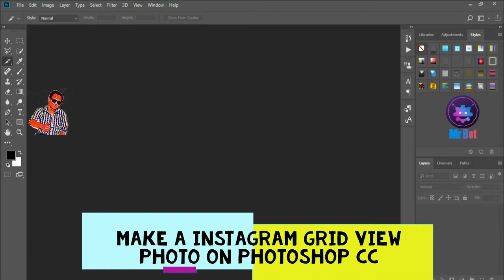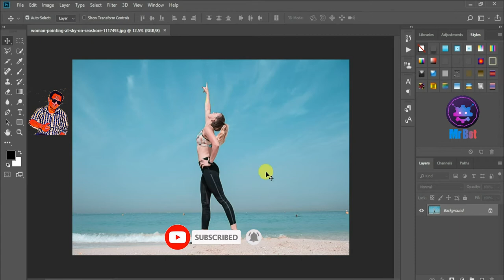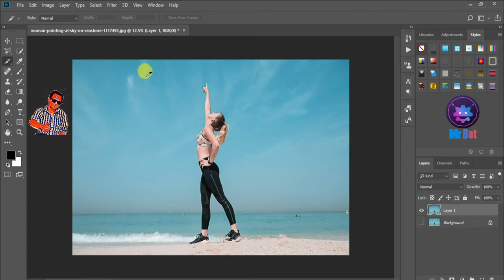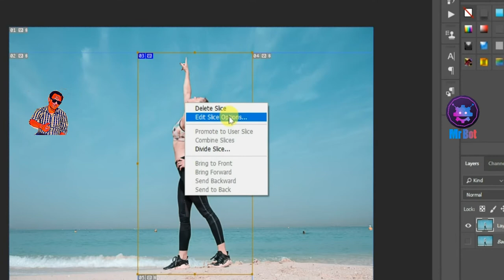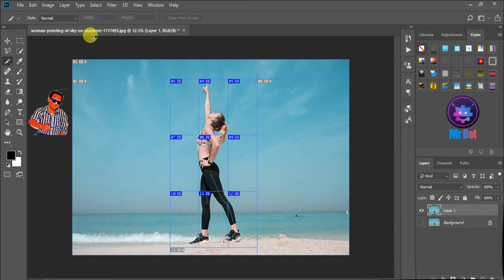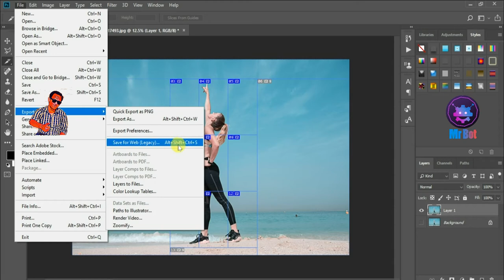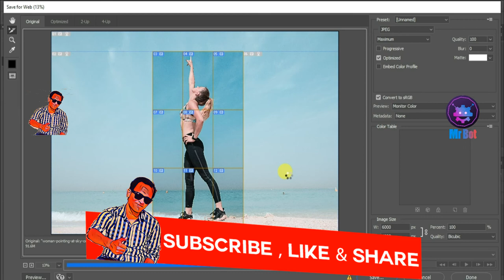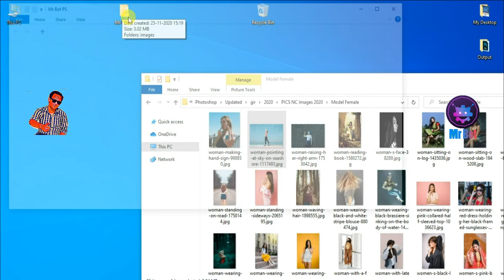How to make a grid photo for instagram | Make a Grid Squares | Instagram par photo grid kaise banaye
About Video : Hello friends mene aaj iss video me bataya hai aap kaise adobe photoshop cc me instagram photo grid kaise banaye janne ke liye video ko pura dekhe aur channel ko bhi susbcribe kare.

Topics Cover In video :
1. How to make a grid squares instagram photos in photoshop ?
2. How to use slice tools in adobe photoshop tutorial in Hindi ?
3. How to make a instagram post on adobe photoshop CC ?
4. How to post grid photo on instagram ?
5. Instgram ke liye grid view photo kaise banaye ?
6. How to create a photo for instagram grid on adobe photoshop tutorial ?
7. How to create a instagram grid photo pictures on photoshop hindi ?